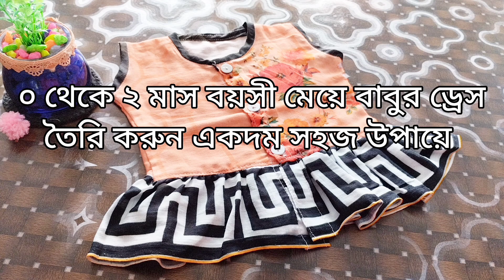Baby dress cutting & stitching tutorial 7 || DIY. Baby nima making (0-1 month size)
How to make a baby dress
For 0-2 months Baby

Hlw everyone,

It's a Dress cutting and stitching tutorial,